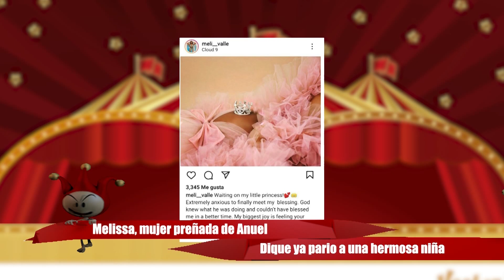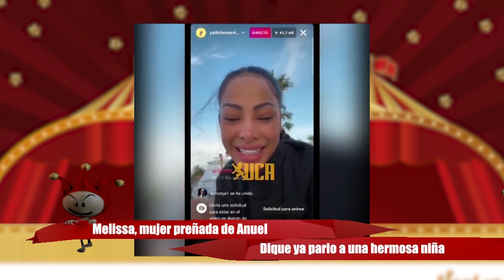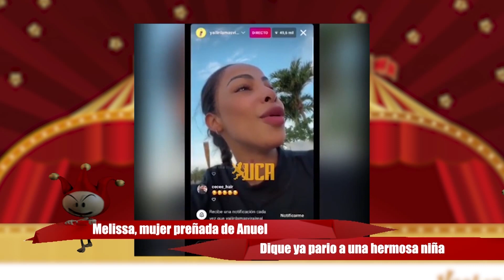Mujer que preñó Anuel espera una niña ¿Y Yailin? HISTÉRICA